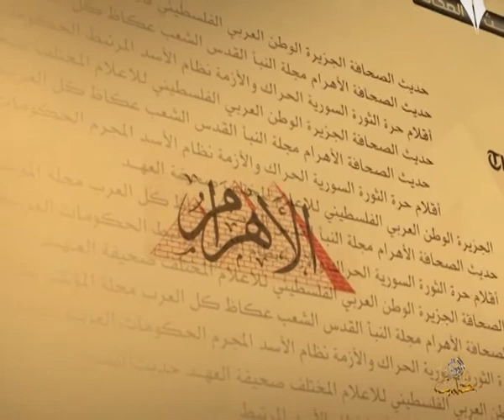حديث الصحافة 11 6 2014